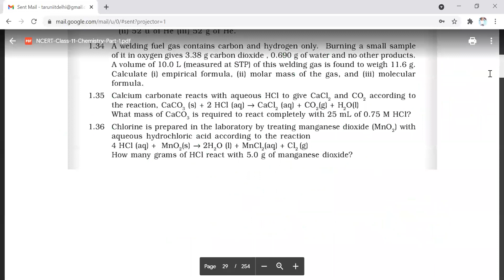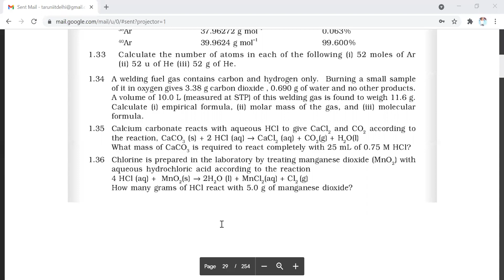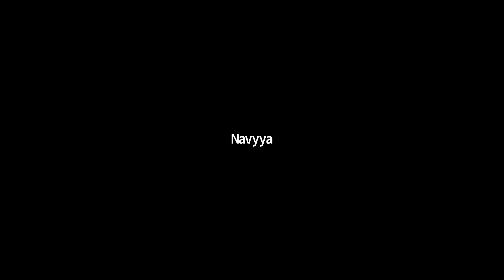Mole Concept lect -7|Class 11th|Chemistry